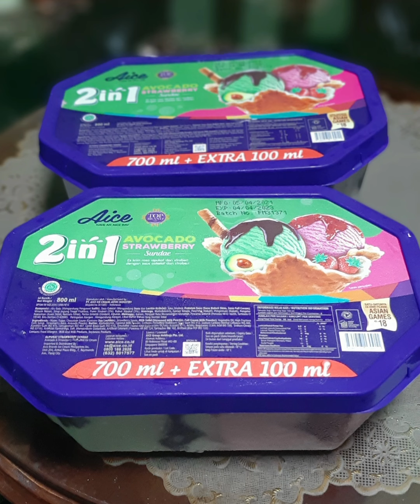YSAC@6 THE BIRTHDAY BOY happyECQbirthdaycelebration 08.07.2021 ( Vlog#207)